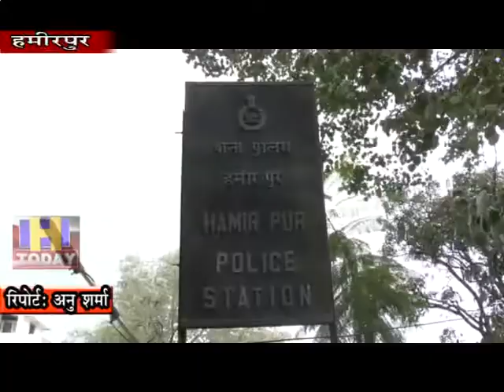10 OCT N 2 B 1 Hamirpur District Police get eight 350cc motorcycle Royal Enfield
रायल एनफील्ड मोटरसाइकिलों से लैस हुई हमीरपुर पुलिस अब तुरंत मौके पर पहुचेगी। हमीरपुर जिला को आठ 350 सीसी मोटरसाइकिल रायल एनफील्ड मिलने पर किसी भी जगह पर पहुंचने के लिए अब आसानी होगी। हमीरपुर एसपी अर्जित सेन ने बताया कि आठ मोटरसाइकिल शिमला हेडक्टर्वार की ओर से दिए गए है और जल्द ही अन्य थानों में भी भेजा जाएगा।